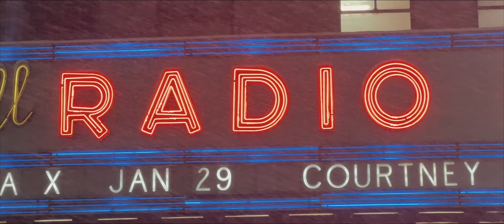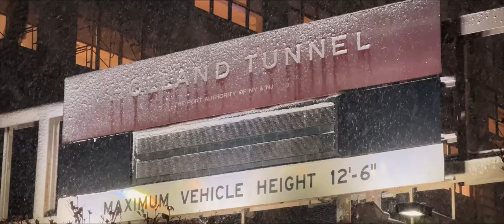NYC Snowstorm 2022 | iPhone 13 ProRes Cinematic 4K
For this video, I captured the first snowstorm in NYC in 2022. Starting off the new year trying out different techniques and settings. I used my iPhone 13 Pro with the ProRes setting. I ended up with 159 clips that were 112gbs. After I imported the clips onto my MacBook I instantly deleted them off my phone because I noticed that it started syncing to my other devices.

shoutout to my fiance @jlinhh for helping me with this shoot! Last time I did a snowstorm I was solo dolo

My other iPhone 13 Pro Cinematic films you might want to check out

Shot on 4K ProRes @ 24/30 FPS
No external lenses
Edited on Final Cut Pro X | M1X MacBook Pro